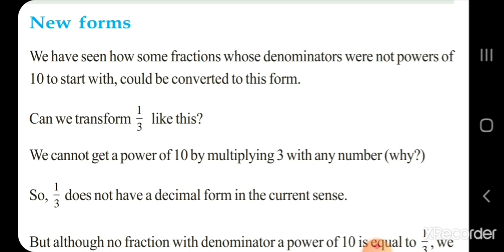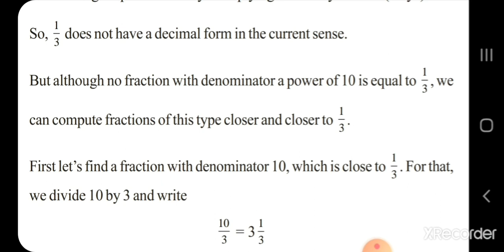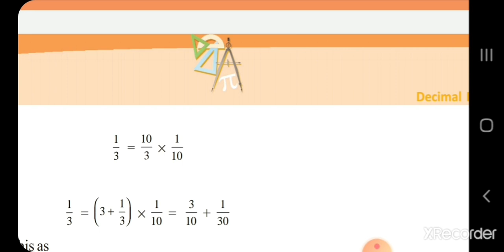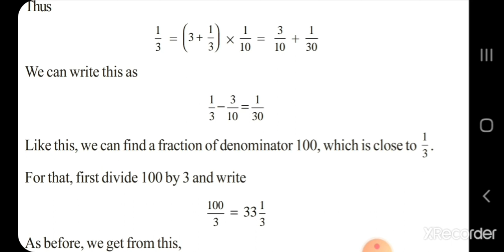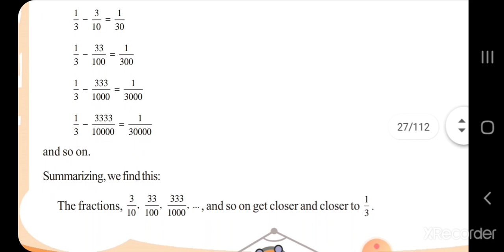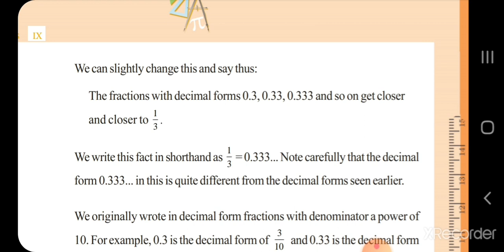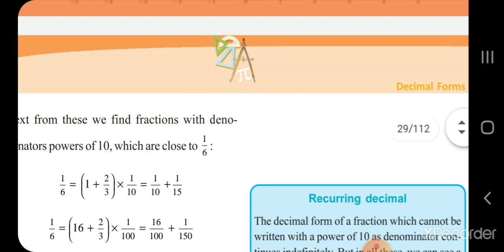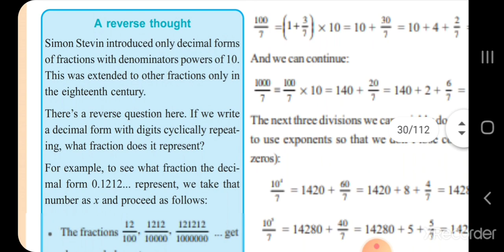9 class maths chapter 2 Decimal forms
9class maths chapter 2 new forms